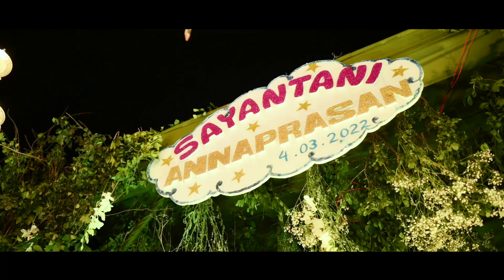Rice Feeding Ceremony | Sayantani | 2022 | Bankura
Rice Feeding Ceremony of Sayantani

Venue - Sonamukhi

Production - Ghar Family